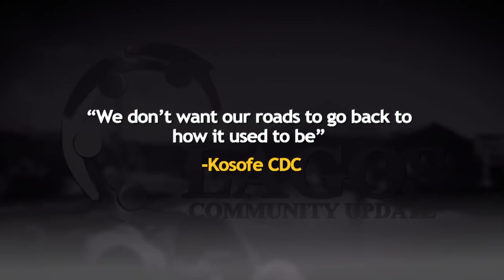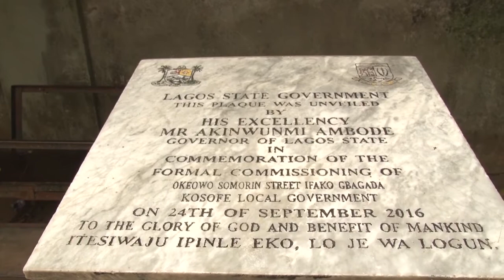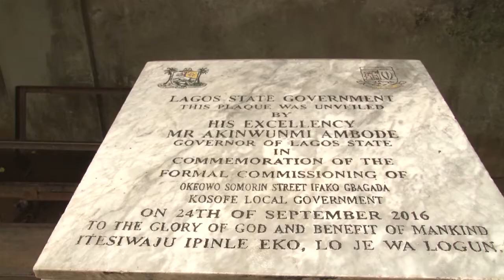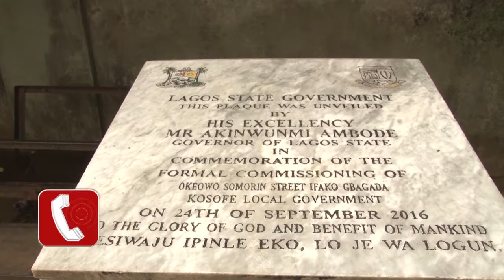LCU29B - REPORT ON 114 ROADS IN KOSOFE L.C.D.A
"We don't want our roads to go back to how it used to be"  - KOSOFE CDC